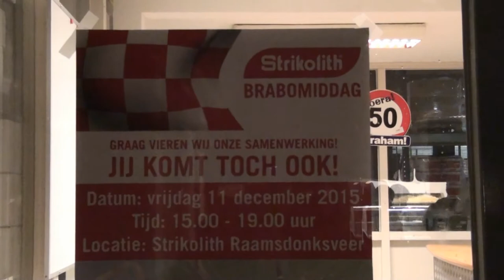Strikolith Brabo middag met Brabo Neger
Brabo, middag, Strikolith, 2015, Quincy Gario, als, Brabo Neger, Steven Brunswijk, 2015, Strikotherm, Stucwerk, Stukadoor, Stukadoors, Filmpje, Edward Op 't Einde.

Film : Edward Op 't Einde